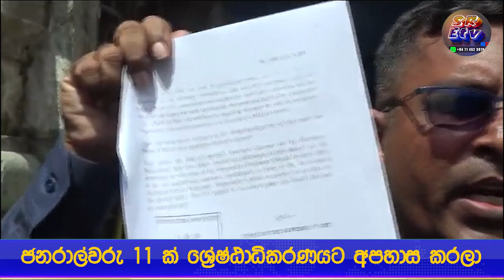ජනරාල්වරු 11 ක් අධිකරණ නියෝගත් කඩලා (11 generals also violated court orders)